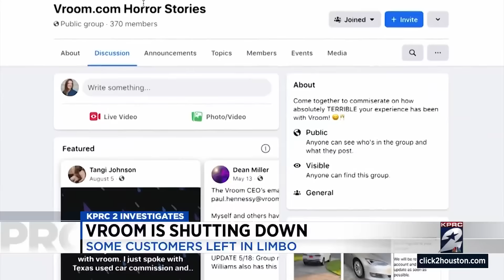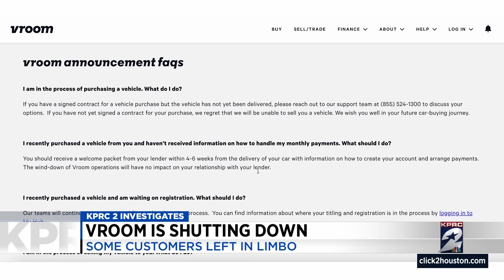Houston-based car buying company Vroom shuts down, some customers left in limbo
One of the largest online used car dealers in the country just closed and this one is in our backyard. Houston-based Vroom, that took over Texas Direct Auto in 2015, is no longer selling cars.